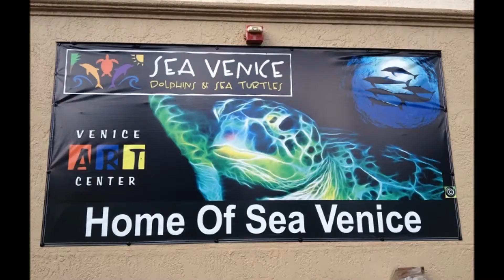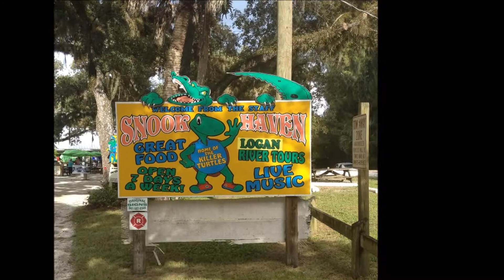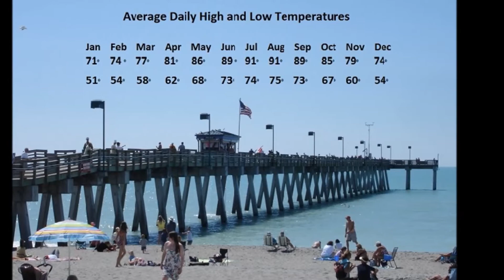Venice FL Area Information